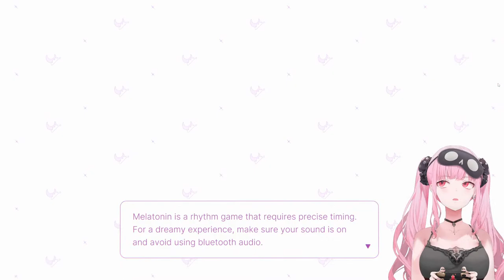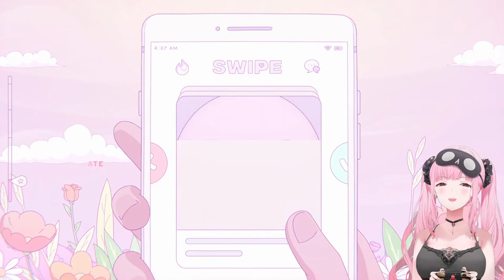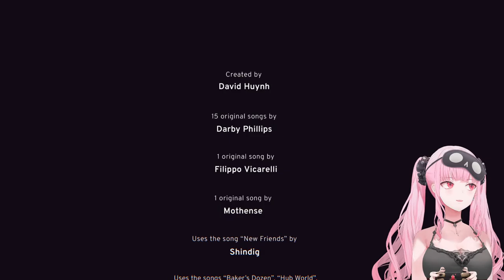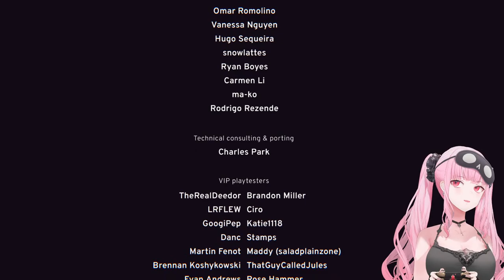【melatonin】sleepy reapy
2023 May 3rd Mori Calliope Major Debut Concert "New Underworld Order" Blu-ray release!!
※Limited edition includes a tapestry

This game is being streamed and monetized after confirming with Half Asleep.